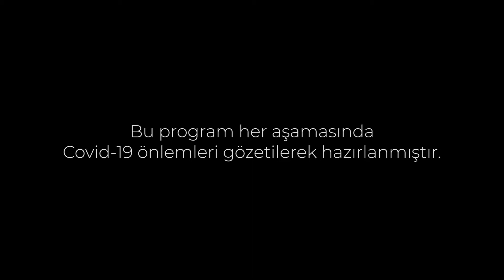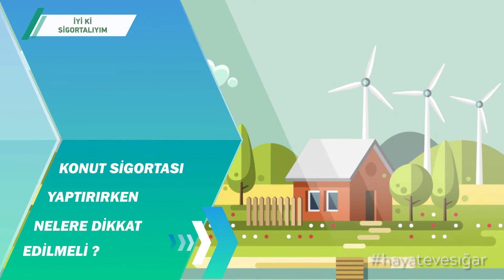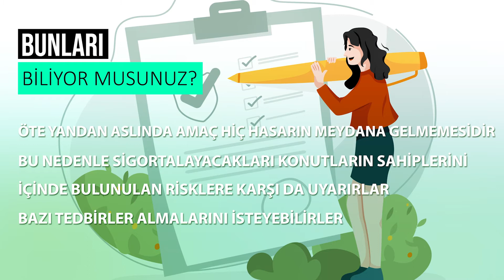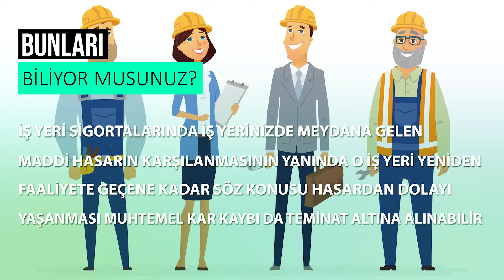Konut Sigortası ile DASK arasındaki farklar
Türkiye Sigorta Birliği için hazırlanan 'İyi ki Sigortalıyım' serisinin sekizinci bölümünde Konut Sigortası ve DASK arasındaki farklara yer verdik.